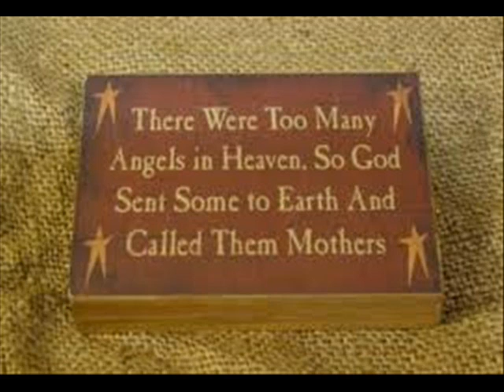My Woman My Wife,- Marty Robbins By Larry Kinsey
Marty Robbins, My Woman My Wife, by Larry Kinsey